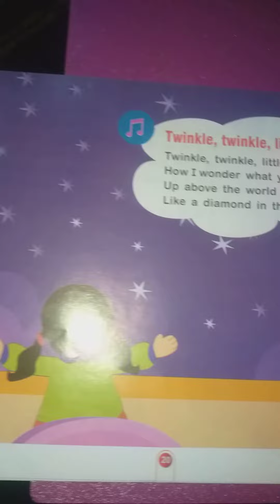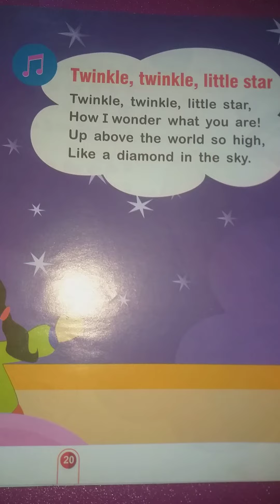RHYMES English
Twinkle Twinkle  little  stare ⭐⭐⭐⭐⭐🌟🌟⭐⭐⭐⭐⭐🌠